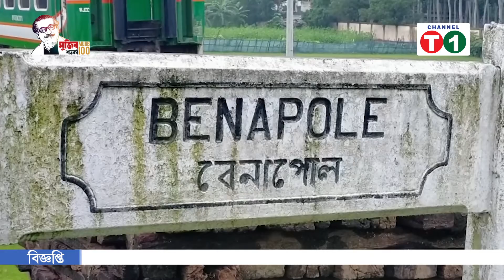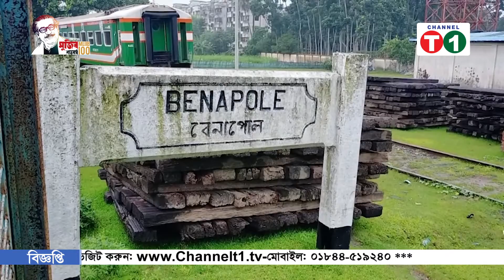বেনাপোল রেল কর্তৃপক্ষ অবকাঠামো উন্নয়নের কাজ শুরু করেছে